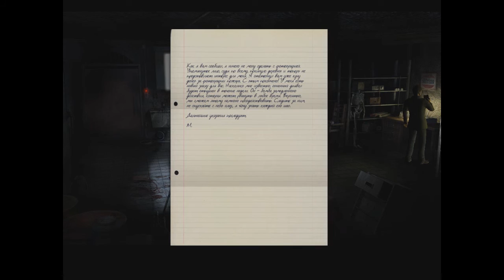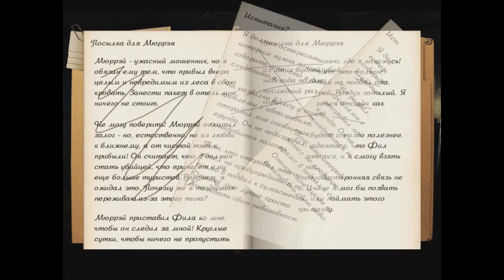Black Mirror 3 #8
Последняя глава замечательного квеста 'Черное Зеркало'. Приключения Дэрена Майклза в Англии продолжаются.